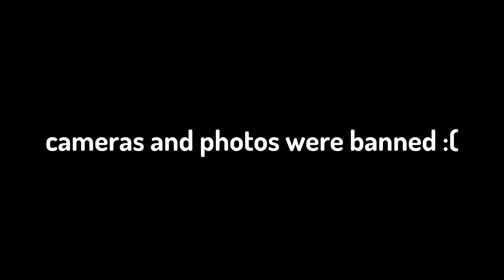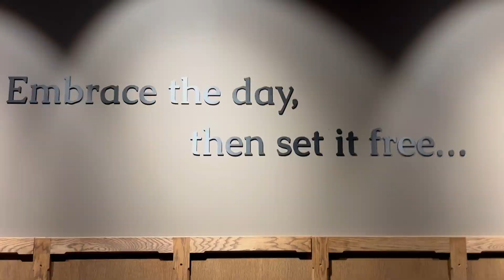The 7 Rituals Of Iceland's Sky Lagoon - Day 4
day 4 was a bit more chill but we went on the Fly Over Iceland ride and the Sky Lagoon's 7 rituals